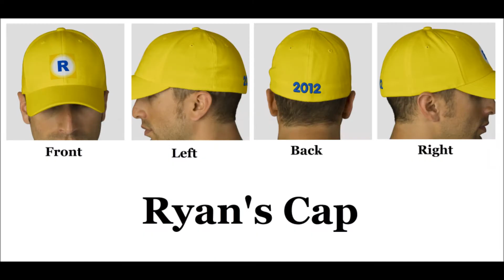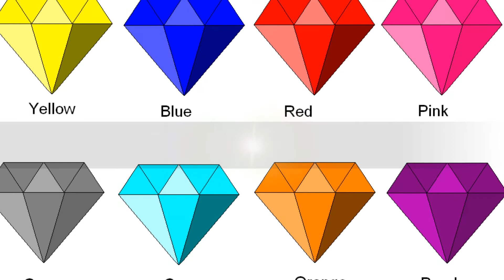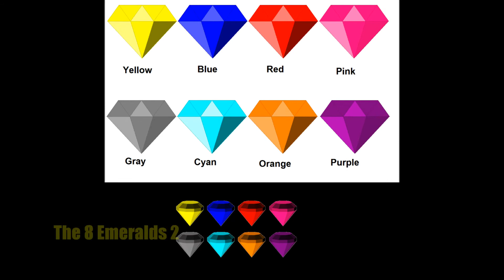My Drawings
All My Drawings.